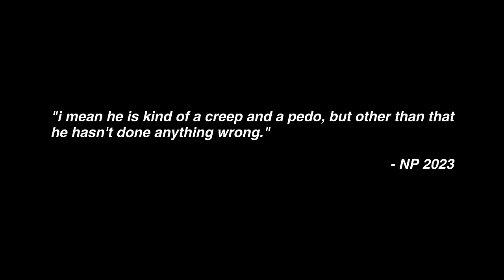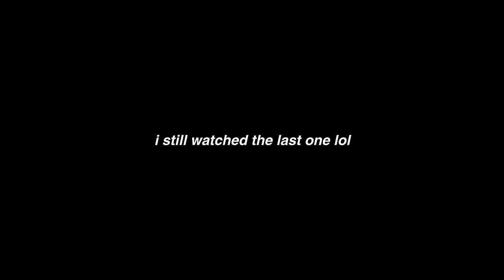WATCHING EVERY TWILIGHT MOVIE FOR THE FIRST TIME (PART 2)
this was a TRIP

0:00 intro
1:12 breaking dawn pt. 1
19:29 moments before disaster
35:57 disaster